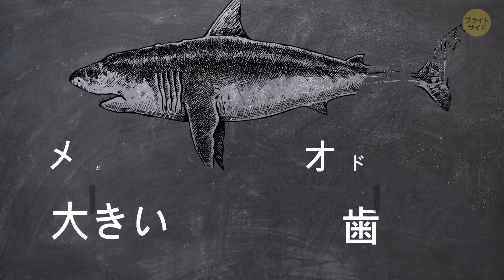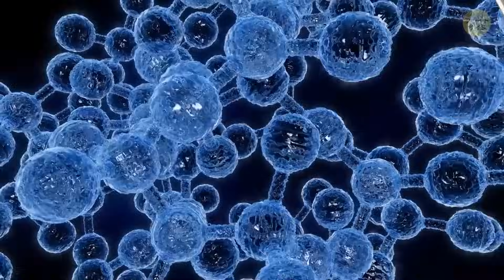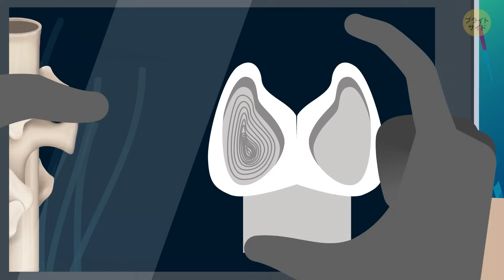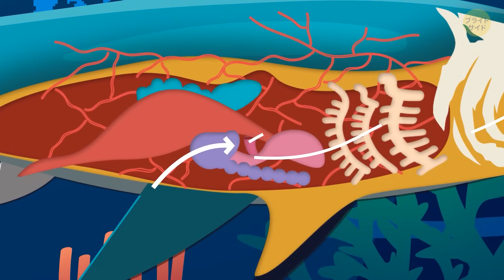メガロドンの襲撃から生き延びるチャンスはある？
あなたが外で仕事に集中していると、突然メガロドン級の影が現れた！サバイバルは魚に限った話ではなさそうだ。

ステップ1：水中の景色の一部になりきって、サンゴのようにじっとする。古代の巨大生物は、猫と同じように動きに引き寄せられるかもしれない。
ステップ2：冷静さを保ち、彼らと鬼ごっこをしないこと。メガロドンは海の最強の捕食者だが、あなたは彼らの為の食材ではない。
ステップ3：道具があれば、それを使う！頑丈な水中銃サメよけ装置があれば、そこから脱出できるかもしれない。歴史上最も恐ろしい捕食者を出し抜くことは簡単ではない。